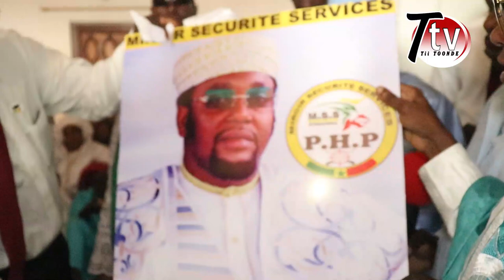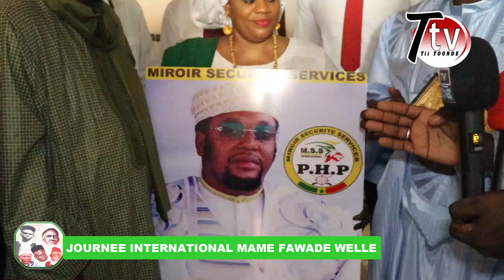LE DEPART DE CHEIKH OUMAR KANE AU JOURNEE INTERNATIONALE DE FA MAM WADE WELLE A TIWAOUNE